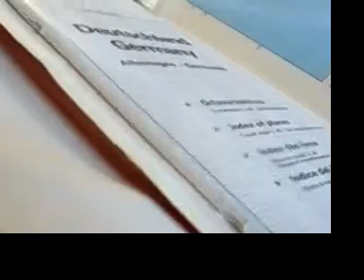August_07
A trip to Germany.